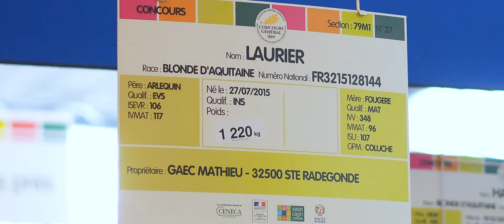Salon de l'agriculture - Concours Anne-Lie TA France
Découvrez l’histoire d’Anne-Lie, Attachée technico-commerciale chez TIMAC AGRO et femme d’éleveur, au salon de l’Agriculture à Paris.